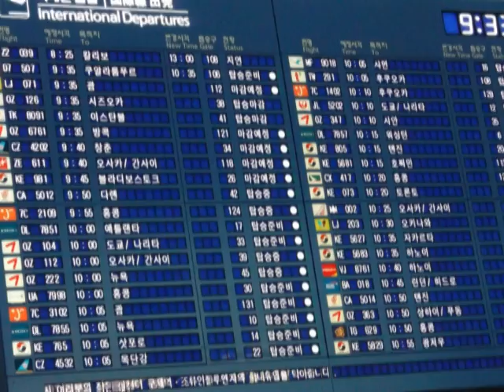Slide Show: Kao Vang & Bao Her Vang coj Niam Mus Ncig Teb Chaws Thaib 1/3 final..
Ua Tsaug Ntau 2..